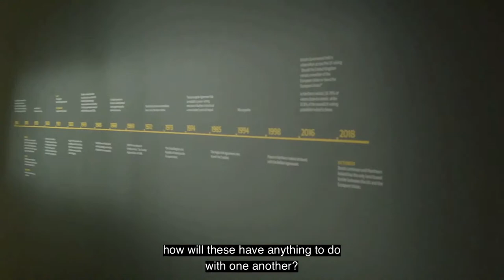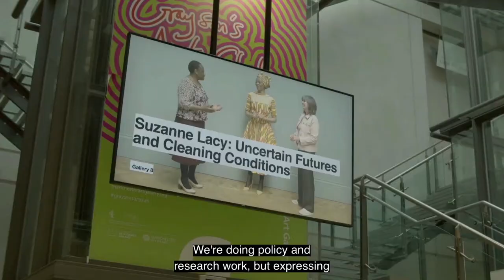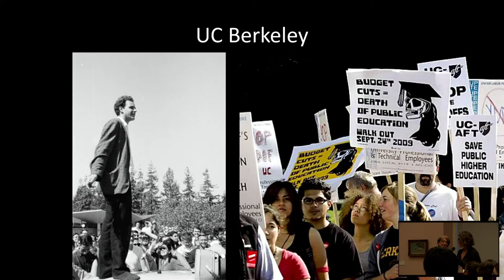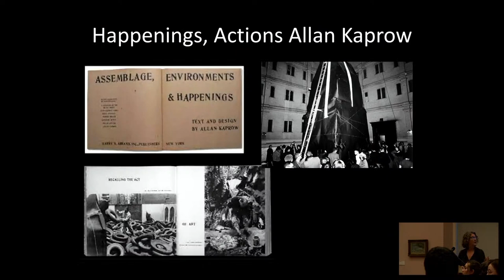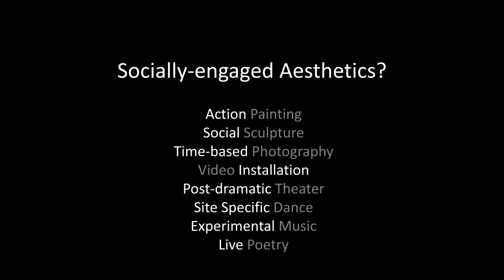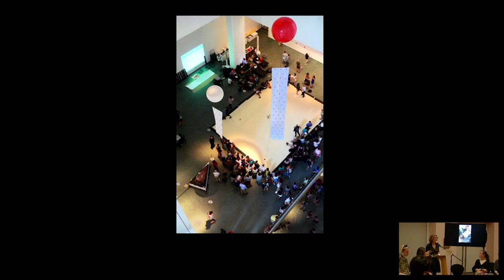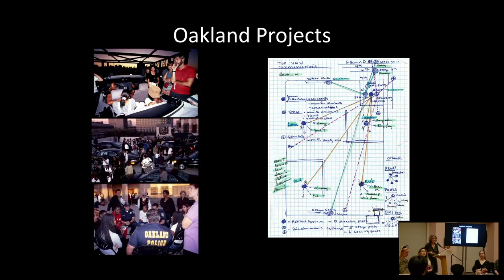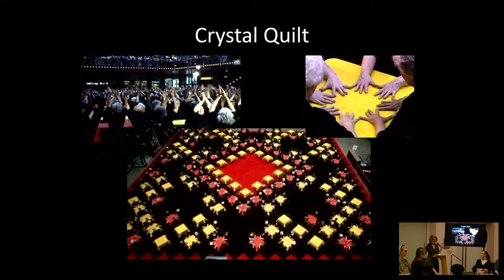What Kind of City: Shannon Jackson, 24 March, 6pm - 8pm.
Shannon Jackson: What Kind of Art? Speculations on the social value of aesthetics. Shannon Jackson, the Cyrus and Michelle Hadidi Professor of Rhetoric and of Theater, Dance and Performance Studies at the University of California, Berkeley, and former Associate Vice Chancellor of Art and Design will be in conversation with Suzanne Lacy, Alistair Hudson, Director, The Whitworth and Manchester Art Gallery and Leanne Green, Curator, the Whitworth.

This conversation is part of What Kind of City? a Manchester-wide project that takes the work of artist Suzanne Lacy as inspiration towards creating a vision for a more equitable city. It culminates in 4 days of workshops, presentations, and discussions hosted by the Whitworth and Manchester Art Gallery.